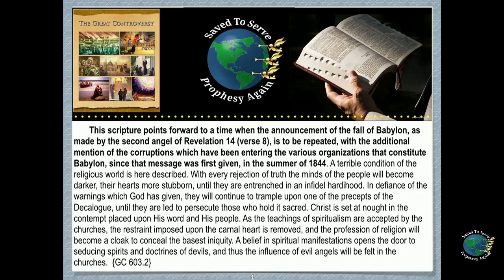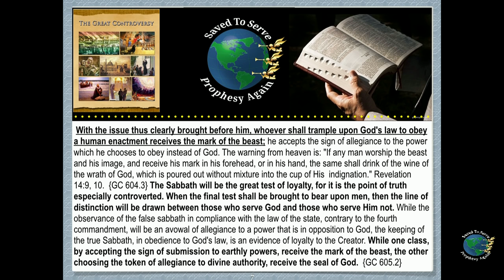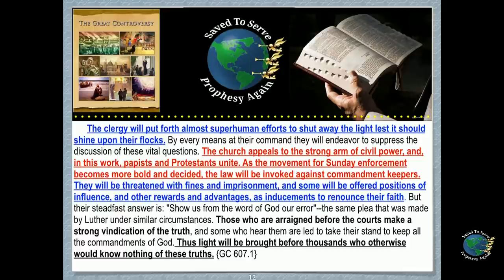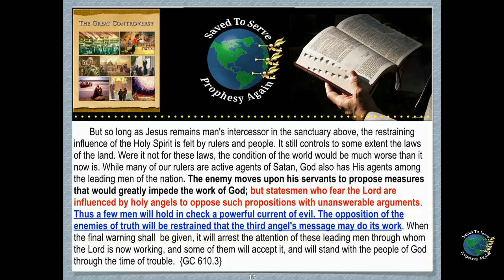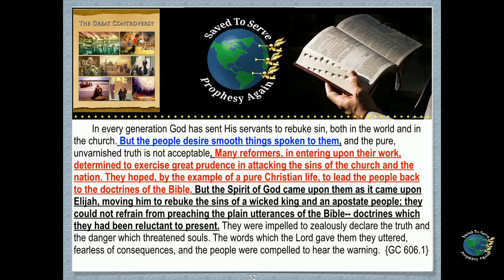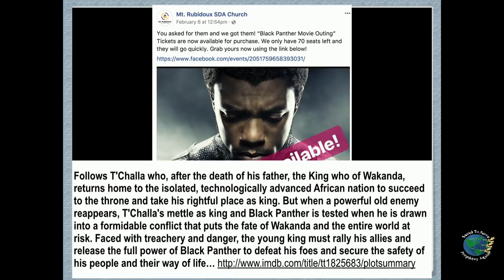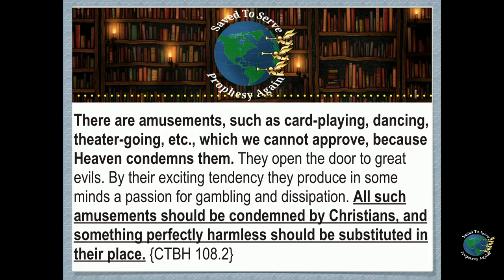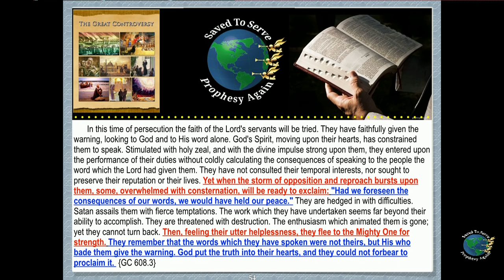GC38.School Massacre:Bring God Back.SDA Pastor & Church Go To Theater.Black Panther v Loud Cry Power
The Great Controversy, chapter 38. School Massacre: Put God & Prayer Back In Schools. SDA Pastor Leads Church To Theater. Black Panther & Black Power vs Latter Rain & Loud Cry Power